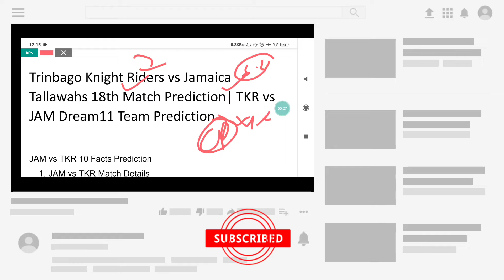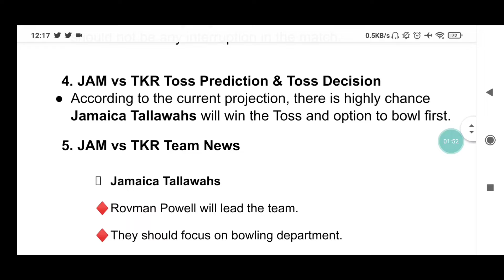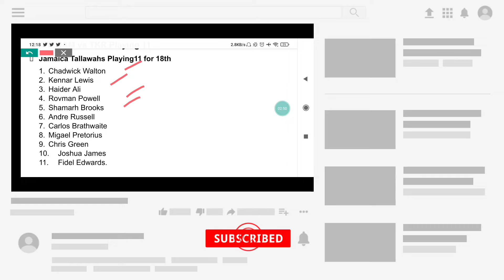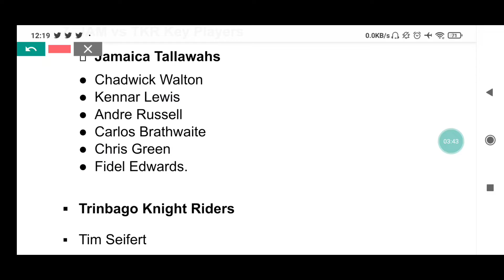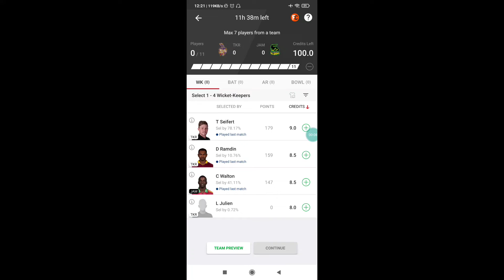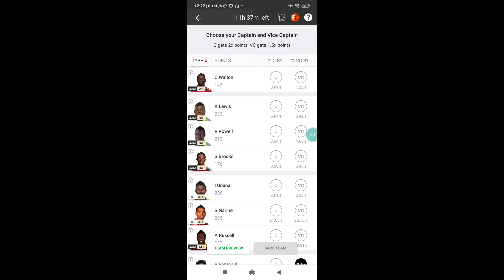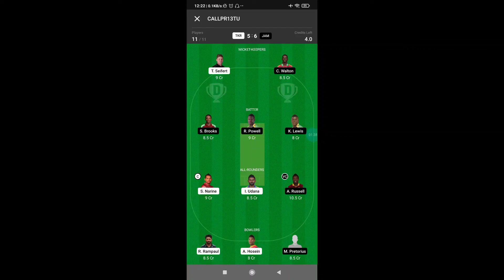Trinbago vs Jamaica 18th T20 Match | TKR vs JAM dream11 team | TKR vs JAM 2021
Trinbago Knight Riders vs Jamaica Tallawahs 18th Match Prediction| TKR vs JAM Dream11 team prediction| CPL Men 2021 | TKR vs JAM 2021

TKR vs JAM Dream11 team TODAY | CPL 2021 prediction just update | TKR vs JAM Dream11 team
Trinbago vs Jamaica match prediction,
Trinbago vs Jamaica playing 11,
Trinbago vs Jamaica dream11 team,
CPL 2021 18th Match playing 11,
CPL 2021 18th Match prediction,
TKR vs JAM Dream11
TKR vs JAM Dream11 prediction today
TKR vs JAM
TKR vs JAM 18th Match
TKR vs JAM 18th Match scorecard
TKR vs JAM 18th Match dream11 prediction
TKR vs JAM 18th Match 2021
Trinbago vs Jamaica 18th Match 2021
Trinbago vs Jamaica 18th Match prediction
Trinbago Jamaica 18th Match
TKR vs JAM match prediction
TKR vs JAM match time
CPL 2021 18th Match
TKR vs JAM pitch report
TKR vs JAM
Trinbago vs Jamaica 18th Match
Trinbago vs Jamaica 18th Match 202
Jamaica squad for
Trinbago playing11
Jamaica playing11
JAM squad 2021
TKR vs JAM Dream11 analysis
TKR vs JAM best dream11 team
TKR vs JAM playing 11
TKR vs JAM head-to-head
CPL 2021
CPL 2021
stats guruji team
CPL 2021 dream11
TKR vs JAM Dream11 team
TKR vs JAM Dream11 team of today match
today dream11 team
TKR vs JAM Dream11 prediction
fantasy dream team
TKR vs JAM today dream11 team
TKR vs JAM report
Warner Park, Basseterre, St Kitts Pitch Report
TKR vs JAM 18th Match preview
TKR vs JAM 18th match of CPL 2021
Top 3 gl Captains
Trinbago Knight Riders vs Jamaica Tallawahs 18th Match
TKR vs JAM Dream11 team prediction
TKR vs JAM Dream11 2021
TKR vs JAM Dream11 grand league team
TKR vs JAM Dream11 team analysis
today match
CPL 2021 today match
The 100 matches
Trinbago vs Jamaica today match team
TKR vs JAM dream 11
CPL 2021 match
today CPL 2021 match
TKR vs JAM grand league
TKR vs JAM dream 11 team
TKR vs JAM grand league dream 11 team
CPL 2021 dream 11 team
CPL 2021 my 11 circle
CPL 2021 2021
dream 11 team
CPL 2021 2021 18th Match
CPL 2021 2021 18th match prediction
St kitts stadium pitch
CPL 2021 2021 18th Match playing 11
18th Match playing 11
Trinbago vs Jamaica 2021

18th Match TKR vs JAM
CPL squad 2021
St Kitts stadium pitch report
TKR vs JAM 18th match toss win today CPL 2021